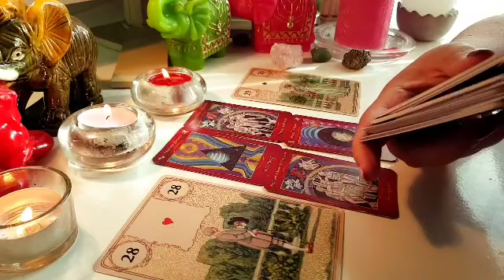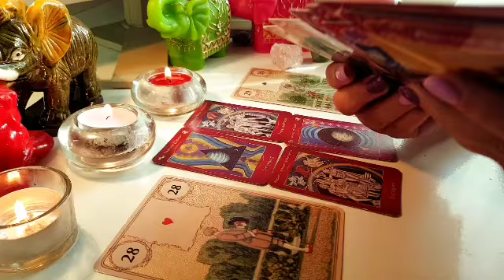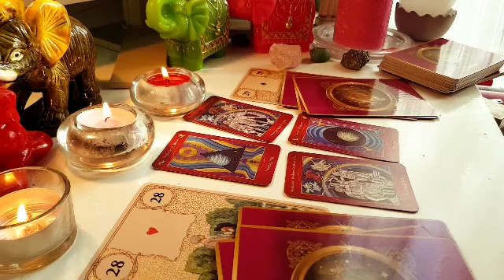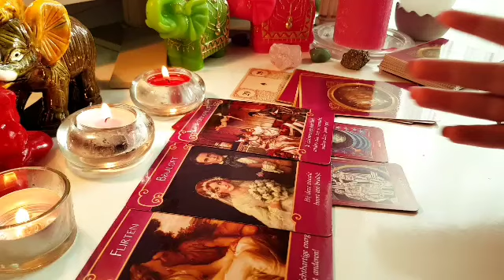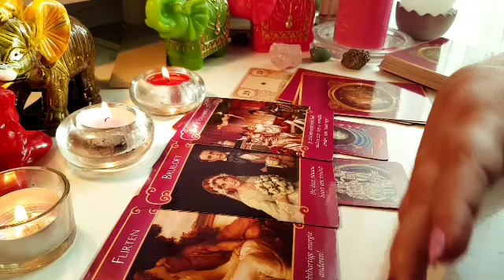VĂRSĂTOR DRAGOSTE GENERAL NOIEMBRIE 2018